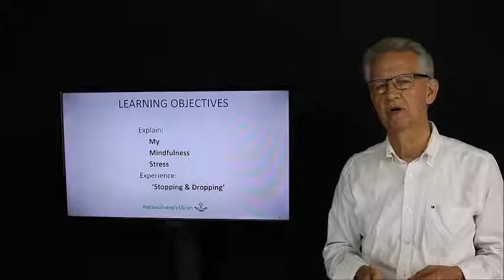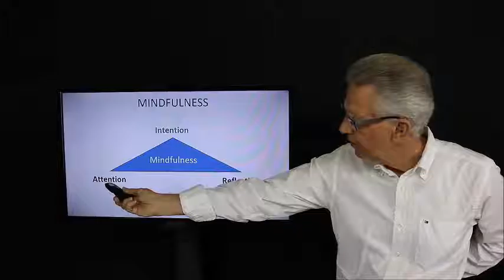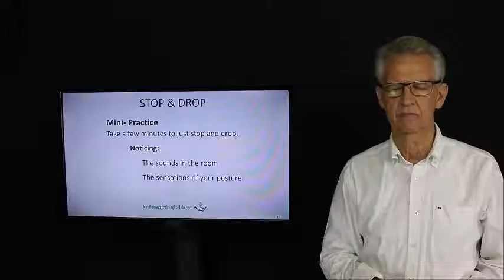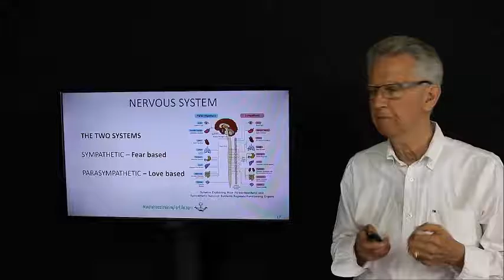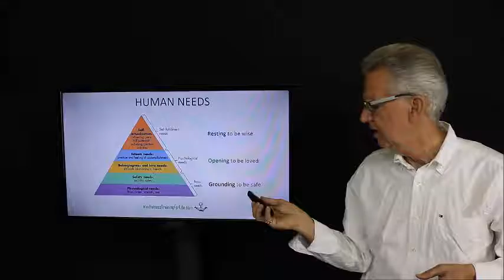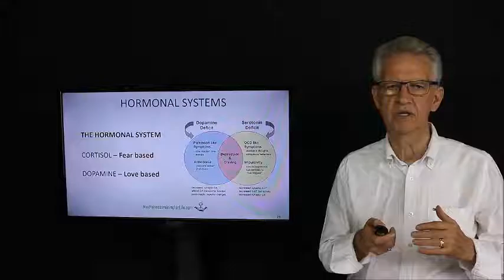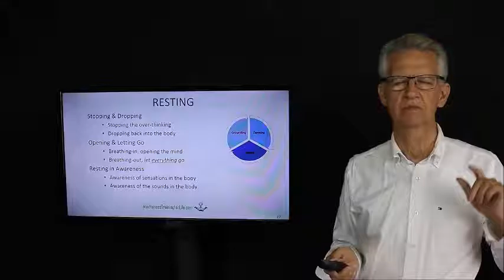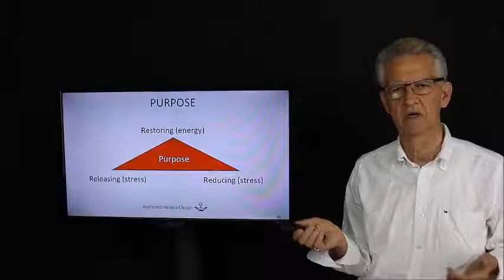Mindful Stress - Acknowledging Stress with Mindfulness by G Ross Clark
Mindful-Stress allow us to be with our stressors so we can understand them. The more we understand the less stress we hold onto.

Broadly defined mindfulness training  is developing our mental faculties of attention,  intention and reflection. We bring a non-judgmental attention,  to our daily life experiences. Then we choose a wise intention,  to match the experience. As we reflect on these experiences we learn from them. This deepens our understanding, resulting in more health & happiness and less stress.

Respectfully,
G Ross Clark